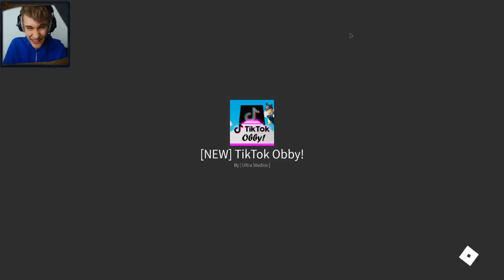YOUTUBE OBBY IN ROBLOX!